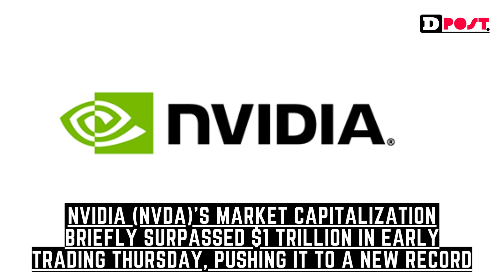Top 10 Largest companies by market cap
🇺🇸 Apple: $2.9 trillion
🇺🇸 Microsoft: $2.5 trillion
🇸🇦 Saudi Aramco: $2.1 trillion
🇺🇸 Alphabet: $1.57 trillion
🇺🇸 NVIDIA: $1 trillion
🇺🇸 Tesla: $813 billion
🇺🇸 Berkshire: $734 billion
🇺🇸 Meta: $700 billion
🇹🇼 TSMC: $557 billion